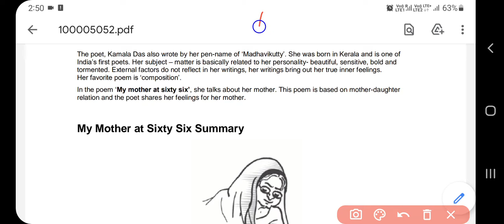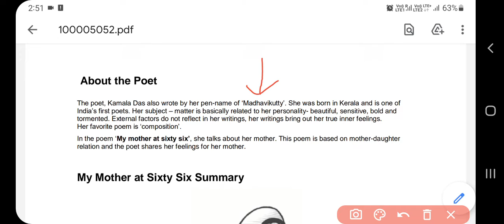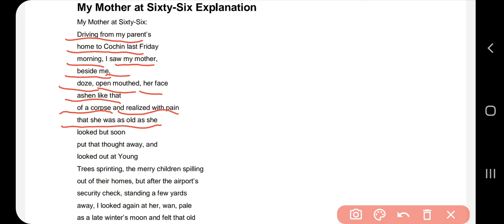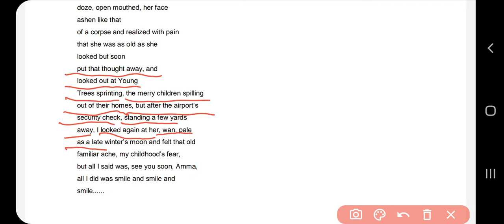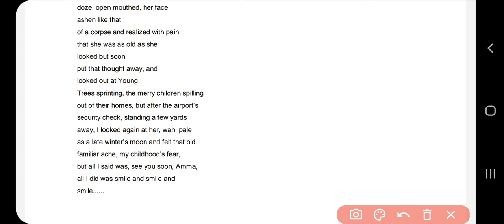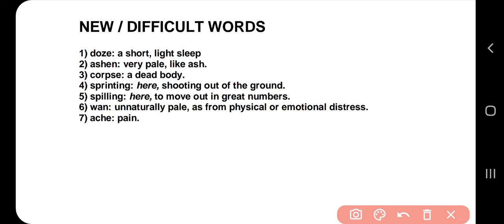Easy explanation of the Poem ( in Hindi) - My Mother at Sixty- six by Kamala Das.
Class - 12 Poetry .Very easy bilingual explanation.